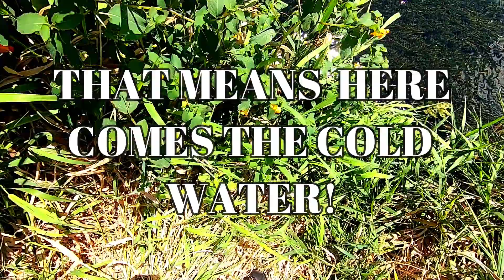An AMAZING Day Of Throwing A Hopper With TENKARA!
TENKARA YEAR 3, 8/1/23

It was a hot afternoon so I was wet wading while looking for some trout. I had seen a ton of grasshoppers out so i put on a hopper, this is what happened.